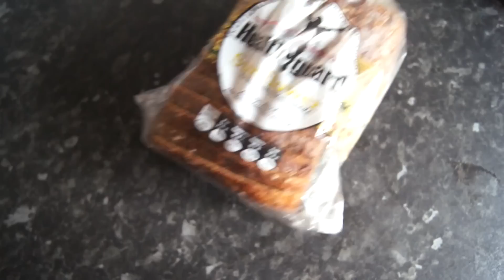WHAT I ATE TODAY CZYLI MAŁY FOODBOOK | little sunshine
W HD OGLĄDA SIĘ LEPIEJ! :)
ROZWIŃ, CZYTAJ I DZIAŁAJ!  ↓

(tak, prywatny też można obserwować nadal- xclaau :))